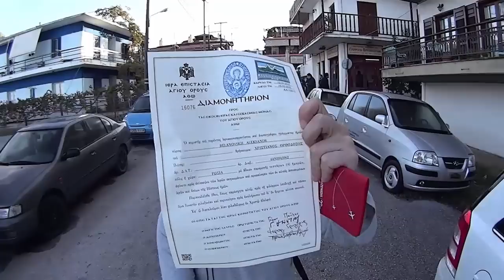Путешествие на Афон паломничество по монастырям Дохиар Иверон Ватопед Ксенофонд Кутлумуш Октябрь 201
Афон. Путешествия по монастырям афона. Достучаться до небес.